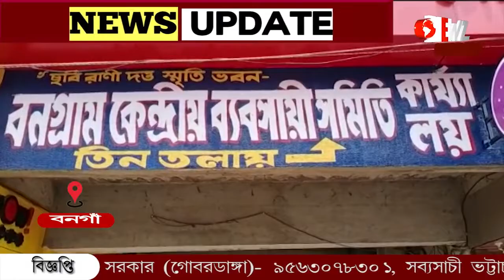বনগাঁ কেন্দ্রীয় ব্যবসায়ী সমিতির নবনির্মিত ভবনের দ্বারোদঘাটন হল রবিবার।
বনগাঁ কেন্দ্রীয় ব্যবসায়ী সমিতির নবনির্মিত ভবনের দ্বারোদঘাটন হল রবিবার। এদিন শীততাপ নিয়ন্ত্রিত একটি অ্যাম্বুলেন্সের উদ্বোধন করা হয়। এ উপলক্ষে একটি অনুষ্ঠানের আয়োজন করা হয়।